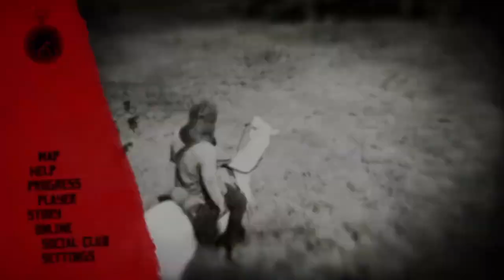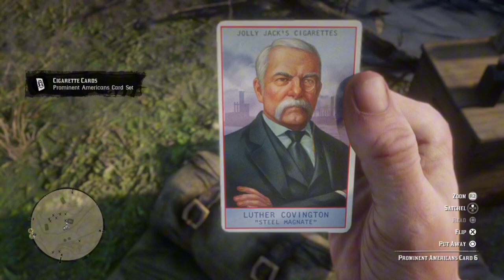Red Dead Redemption 2 part 15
Trench coat 3592